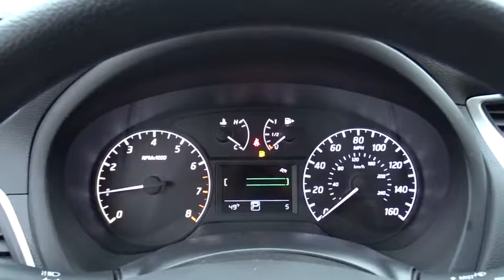2017 Nissan Sentra Chicago, Matteson, Oak Lawn, Orland Park, Countryside IL 70664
[LISTING TYPE] 2017 Nissan Sentra

Delivers 37 Highway MPG and 29 City MPG! This Nissan Sentra boasts a Regular Unleaded I-4 1.8 L/110 engine powering this Variable transmission. Window Grid Antenna, Wheels: 16 Steel w/Full Wheel Covers -inc: 10-spoke design, Variable Intermittent Wipers.*This Nissan Sentra Comes Equipped with These Options *Urethane Gear Shift Knob, Trunk Rear Cargo Access, Trip Computer, Transmission: Xtronic CVT, Torsion beam rear suspension w/coil springs, Tires: P205/55R16 AS, Strut Front Suspension w/Coil Springs, Steel Spare Wheel, Single Stainless Steel Exhaust, Side Impact Beams.* Visit Us Today *Test drive this must-see, must-drive, must-own beauty and get a hassle-free deal today at Western Avenue Nissan, 7410 S Western Ave, Chicago, IL 60636.